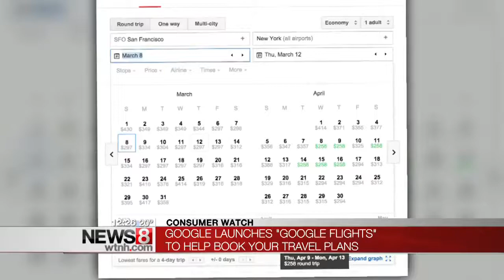TJ Maxx, Marshalls to follow Wal-Mart in raising pay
The owner of T.J. Maxx, Marshalls and HomeGoods stores became the latest retailer to boost pay for its U.S. workers, putting pressure on other chains to do the same.